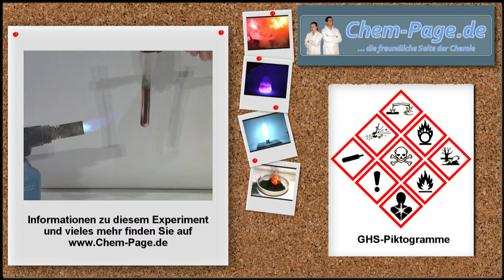Kupferspiegel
Eine Kupfer(II)-acetat-Lösung wird mit einer Lösung von Hydrazin Monohydrat reduziert. Dabei scheidet sich metallisches Kupfer auf dem Glas ab.